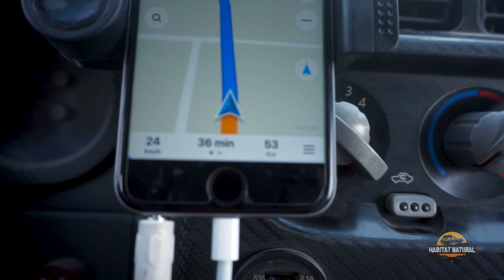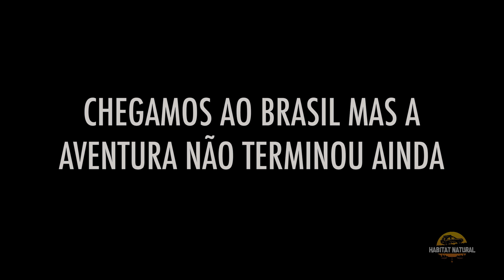EIXO QUEBROU ATRAVESSANDO A ARGENTINA | PASSANDO PERRENGUE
Depois de alguns perrengues com o eixo entre Chile e Bolívia, eis que ele não aguentou pois já estava fraco e se partiu.

Ficamos na beira da estrada em primeiro momento...

Acompanhe essa trajetória para tentar resolver esse perrengue.